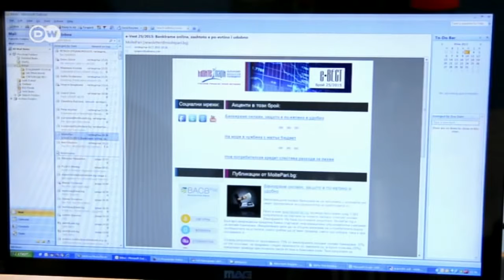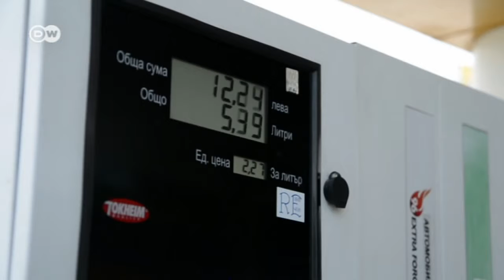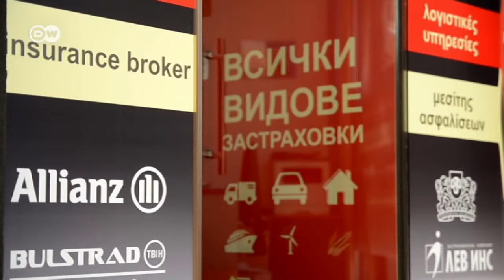Many Of Germany's Retired Workforce Live In Bulgaria - Greece’s Poor Neighbor